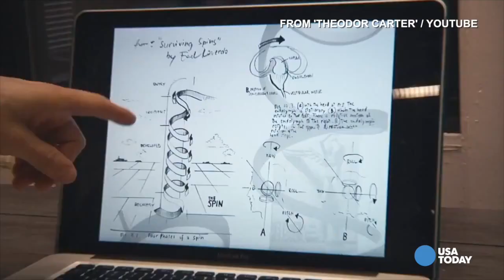Art gets wrapped around NYC water tanks | ZoomIN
Mary Jordan has started a project to wrap art around water tanks in Manhattan to raise awareness of water issues. Workers wrapped art around the first tank today.